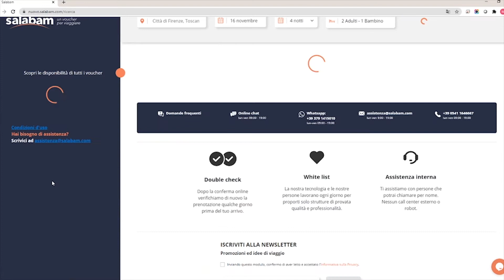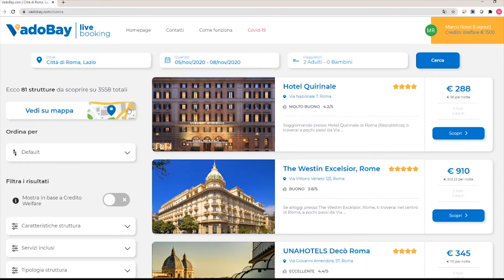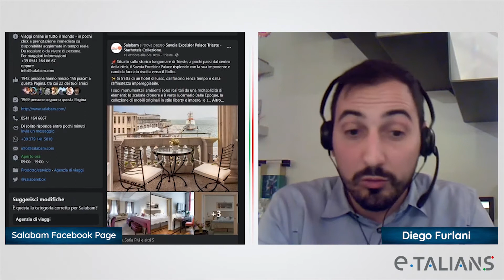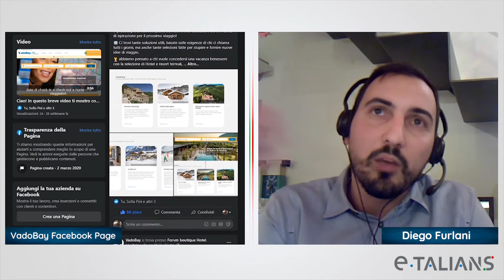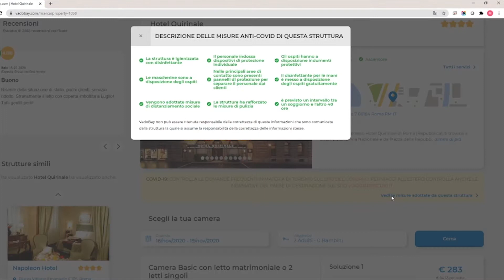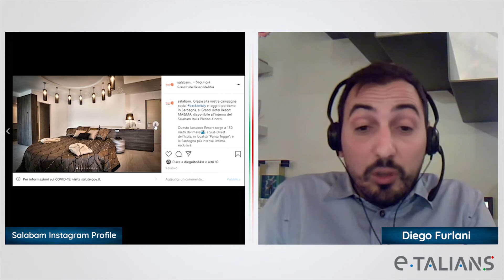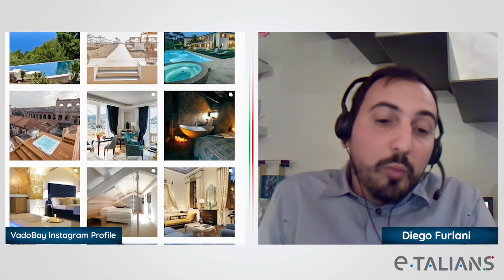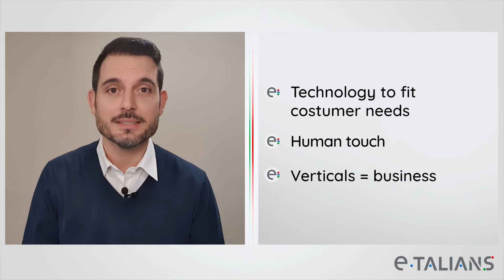A new approach to online travels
Today @eTALIANS  I  Diego Furlani, COO at Salabam and Vadobay

We will talk about online travels and bookings.

eTALIANS is a communication platform aimed at sharing examples of Italian excellence.